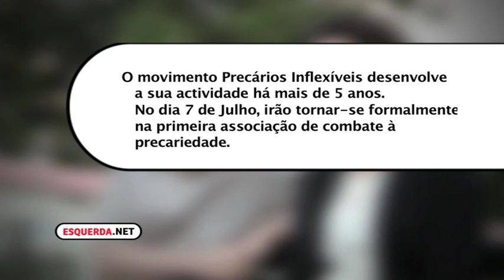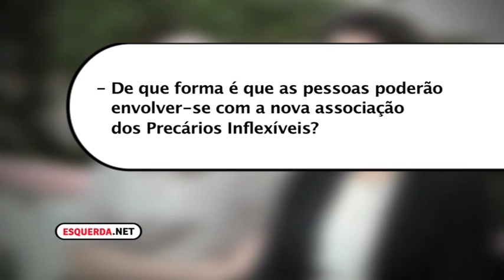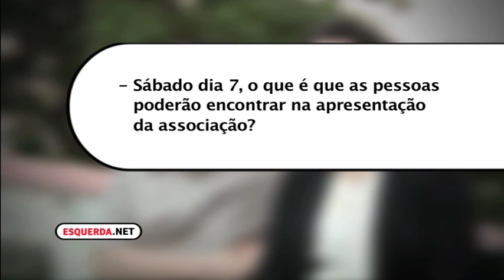ESQUERDA.NET | Precários Inflexíveis fundam associação contra a precariedade.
O movimento Precários Inflexíveis desenvolve a sua actividade contra a precariedade há mais de 5 anos. No dia 7 de Julho, irão tornar-se formalmente na primeira associação de combate à precariedade. O esquerda.net entrevistou dois membros da organização que esclareceram o porquê deste passo em frente.